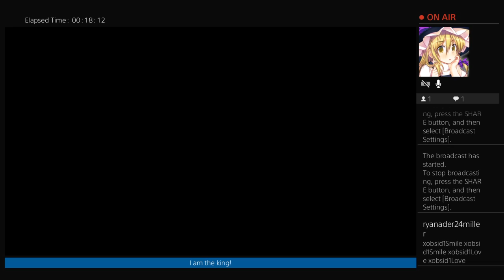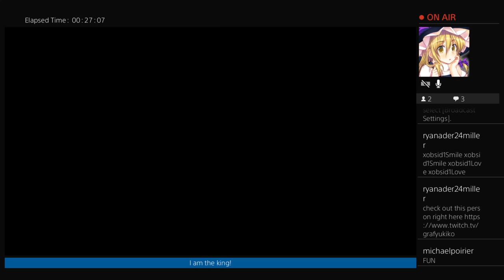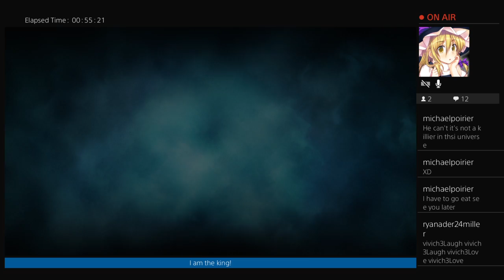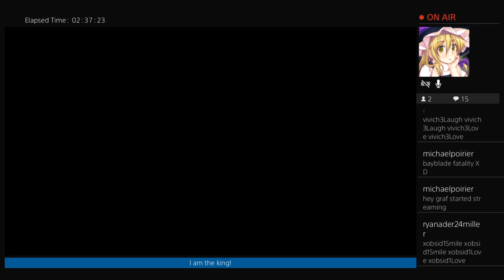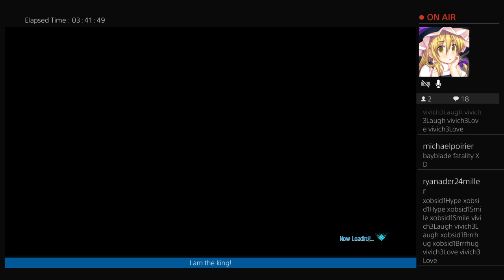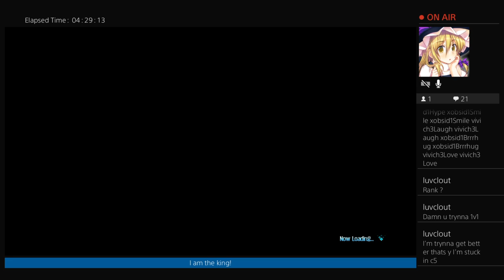jump force stream from twitch 4/25/21